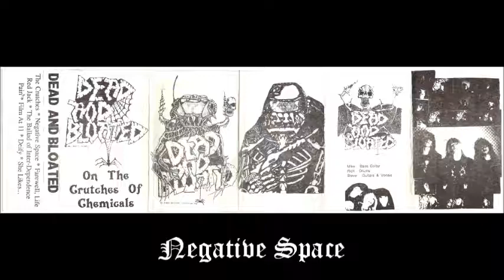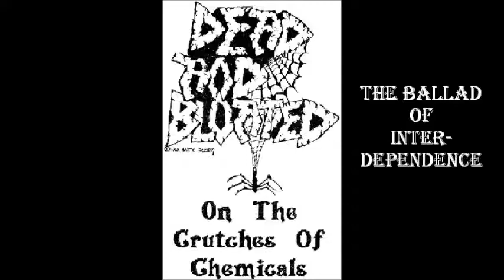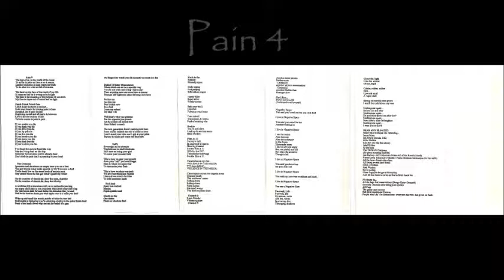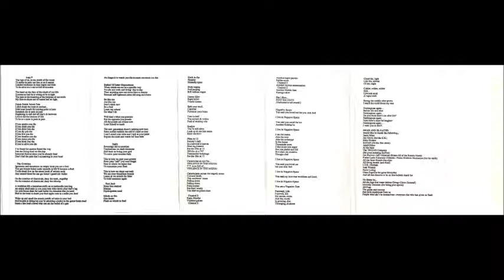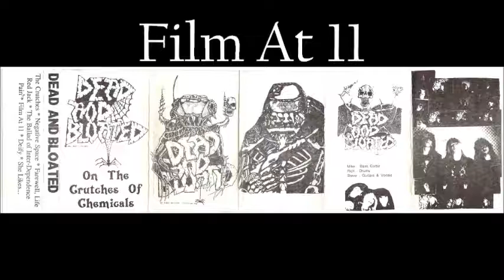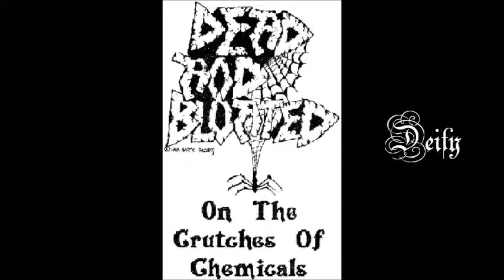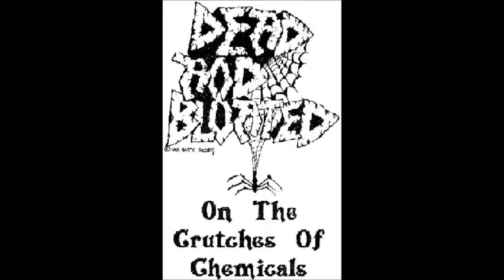Dead And Bloated - On The Crutches Of Chemicals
This is their second demo from 1989.

1. The Crutches 0:00
2. Negative Space 3:24
3. Farewell, Life 5:53
4. Red Jack 11:24
5. The Ballad Of Inter-Dependence 14:59
6. Pain^4 20:00
7. Film At 11 24:28
8. Deify 30:24